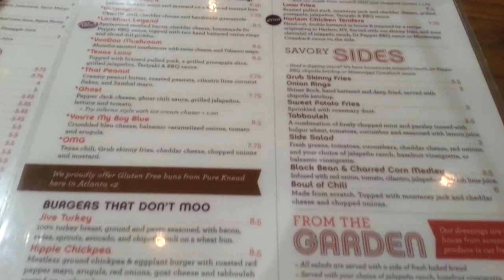Grub Burger Bar Experience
Great food, great environment, friendly staff, and overall great experience!!!